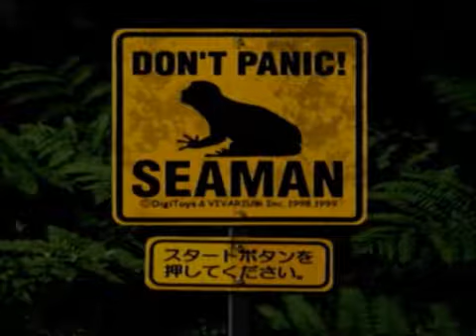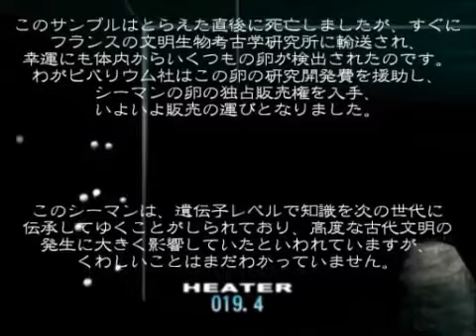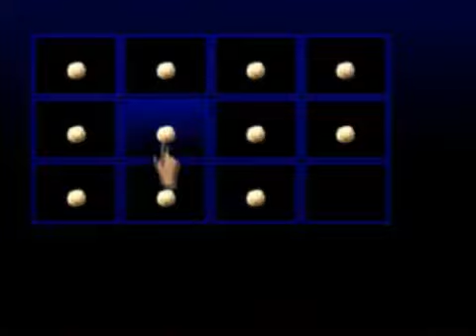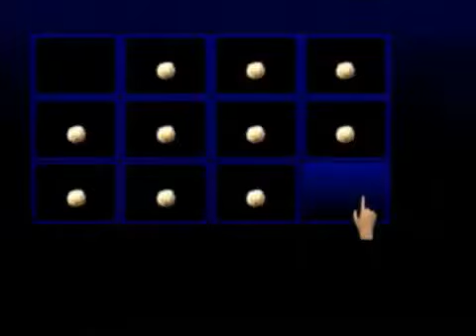#02 シーマン育てるサラリーマン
ドリームキャスト版「シーマン」を実況プレイしました。

かれこれ10年前に収録した動画になります。
その日もめちゃくちゃ暑かったようです。